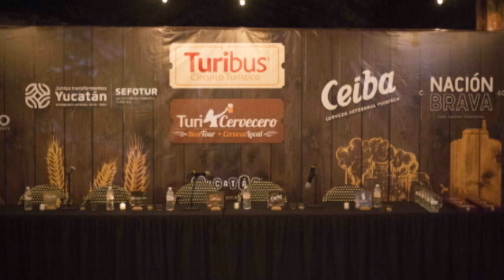Turismo I El estado contará con nuevas rutas turísticas.| Tele Yucatán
Turismo I La empresa Turibus presenta 5 nuevas rutas como parte de la nueva oferta turística del estado y así poder disfrutar acervo gastronómico de Yucatán.